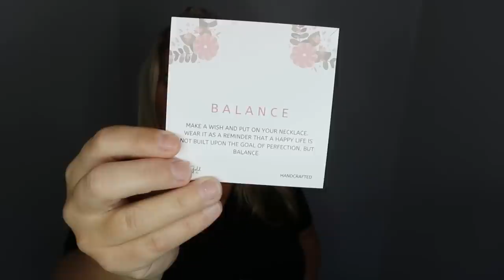WEEK 238 KETO/LOW CARB JOURNEY │SELFISH SEPTEMBER WEIGHT LOSS ACCOUNTABILITY CHALLENGE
SELFISH SEPTEMBER ACCOUNTABILITY CHALLENGE

Being accountable for your own choices and reactions to minimize regrets and maximize success!

-Identifying areas that you can improve on in your life (a goal without a plan is just a wish)
  -Am I making my health my priority?
  -Am I making excuses?
  -Am I happy on my current path?
  -What am I doing to relieve/reduce stress?
 -exercise, breathing, sleep, journaling, music, etc
  -What am I doing for self care?
 -reading a book, baths, nails/hair, etc
  -What does my eating habits look like?
   -Do I take the time to meal plan, grocery shop, make my food?
   -Do I track my macros?
 -Am I eating enough protein to hit my goals?
 -Do I drink my water?
  -Am I being consistent?

Keto Krisp Promo: Save 15% with code KETOREWIND and this special

Food Scale
2 Tablespoon
Oil Sprayer
Butter dispenser
Silicone mesh pan
Mixing bowls
Vegetable chopper